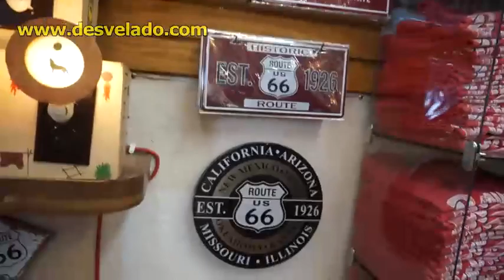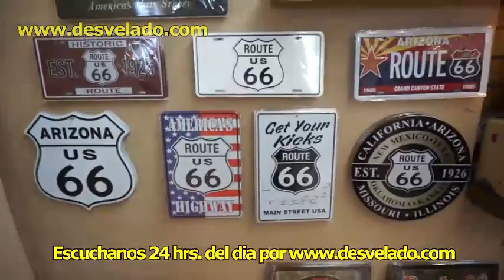LOS DESVELADOS - VISITA A NAVAJO CITY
LOS DESVELADOS - TIENDA EN NAVAJO CITY - Vistamos una tienda de artesanias nativoamericanas en Navajo City donde pudimos apreciar una gran variedad de trabajos realizados por los residentes de esta reservacion desde muñecas, piedras labradas, telas, cachinas, etc. Si te gusta el video dale like, comparte y suscribete! US:(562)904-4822 Mex:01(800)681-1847